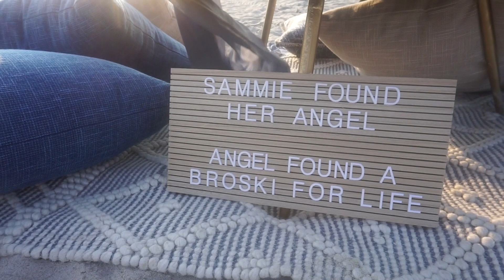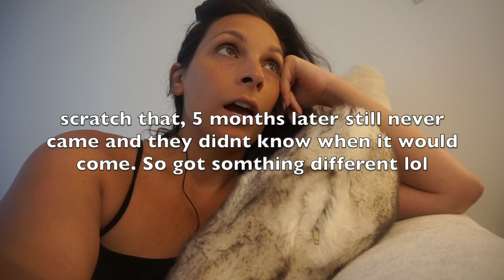Gender Reveal, New Apartment, Wedding, Proposal, Anniversary 5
ASIDE from the reallyyy rough moments during this past 6 months, here's what you've missed...
New Apartment, Morning sickness, Filming Sam's Proposal, Special Moments, Ariah growing up, 5 Year Wedding Anniversary, Gender Reveal, and My Best Friend's Wedding